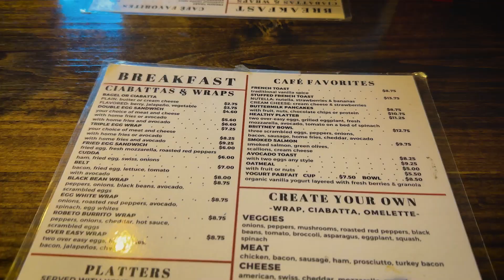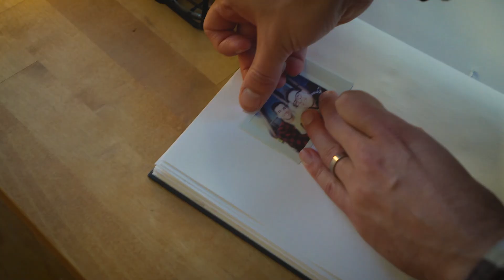WHAT DO YOU MEAN THERE ISN'T A BATHROOM?! (GAY COUPLE) | Taylor and Jeff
✅ Taylor Phillips

✅ Jeff O'Donnell

Introduce yourself to us in the comment section and let us know where in the world you're watching and listening from.